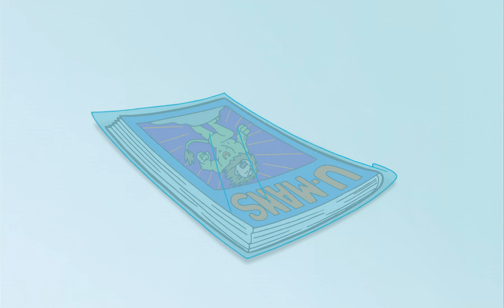Fillmore! in WIDESCREEN!: "The Nineteenth Hole is a Shallow Grave" (SE2 Ep6) (RESHARPENED to 4K!)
Plot summary: “Something is down at the X Middle School Open – professional golfers are failing at games, and foul play is suspected. Normally, Fillmore would be eager for an undercover job like this, but something in his past – something involving mini-golf – is making him hesitate.”

Disco! Like pretty much all of Disney’s other animated television shows produced in the 2000s, Fillmore! was animated in high definition widescreen, but originally aired on television cropped to 4x3. Thankfully, the entire series was recently released in HD and 16x9 on Disney+,...but only in the U.K. Because other YouTubers have posted full episodes of the series without getting into copyright trouble, I uploaded the entire series onto my channel in widescreen a few months ago so that people in all the other nations of the world could finally see the series this way for the first time , but those copies were only in 480p. However, I now have copies of the previously-unseen 16x9 masters of the show in glorious 4K, and will be posting them at a more gradual rate than I did with the old SD uploads of the aforementioned specific copies of those episodes. Hope you enjoy!